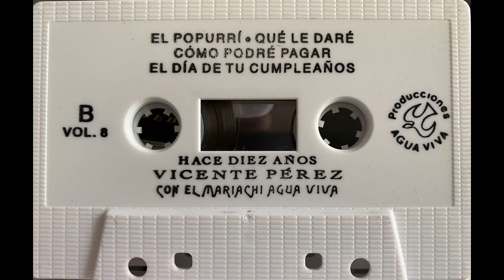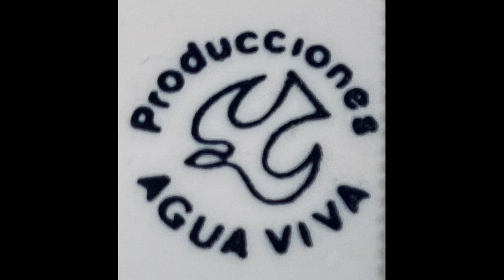Mariachi Agua Viva, Popurrí, Vol 8 1986.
Al rededor del año 1976 Eloy Martinez se encontraba en la ciudad de Monterrey,
donde se vio en la necesidad de acudir a su amigo Alvaro Pérez (futuro director del Mariachi Agua Viva) para continuar con la gira donde se presentaría en la Arena Coliseo,
Daniel Oriente, director del Centro de Fe, Esperanza y Amor (CEDEA) había anunciado la participación de Eloy Martinez y sus doce mariachis y sin ensayo y sin experiencia,
2 trompeta, 1 tololoche, 2 guitarras y 1 acordeón y con solo un pantalón de mezclilla una chamarra verde y un pañuelo en el cuello fueron el "traje improvisado" que estrenaron en su primera presentación ante más de 2000 personas.
ASI SE FUNDO EL MARIACHI AGUA VIVA (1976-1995).
Originarios de: El Palmar municipio de Santiago de Anaya Hidalgo Mexico.

Alabanzas.
Señor mi Dios. Vol 4
El mundo es engañoso. Vol4
Siguiendo a Cristo. Vol 1
Una llaga podrida era mi vida.  Vol 4
No se turbe vuestro corazón. Vol 3
Integrantes:
Primera trompeta: Alvaro Pérez.
Segunda trompeta: Manuel Pérez.
Cantante: Vicente Pérez.
Acordeón: David Pérez.
Vihuela: Antonio Pérez.
Guitarrón: Juan Pérez.
Guitarra: Alfredo Pérez.
Vihuela: Manuel Pérez.

Derechos: Mariachi Agua Viva.